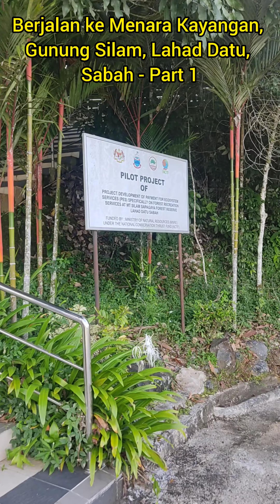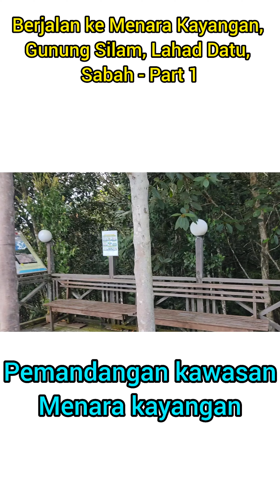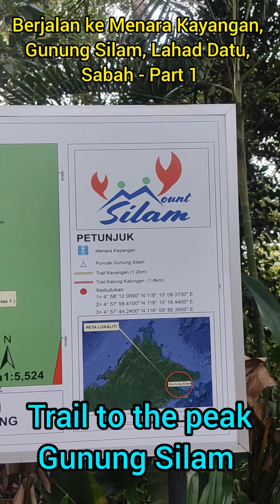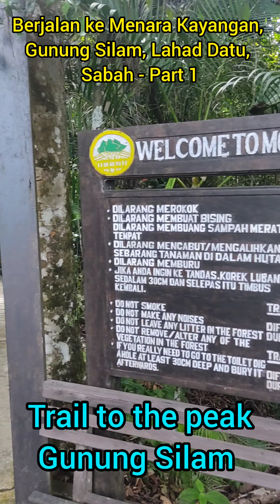Pemandangan Menara Kayangan, Gunung Silam, Lahad Datu, Sabah - Part 1/1